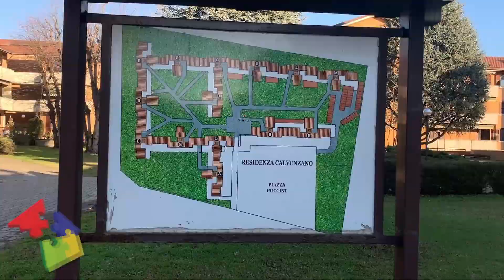Ufficio a Vizzolo Predabissi (Mi)